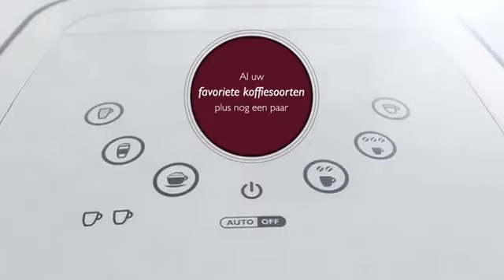Philips Senseo Latte Duo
Met de nieuwe SENSEO® koffiemachine maakt u uw favoriete koffiespecialiteiten met verse opgeschuimde melk. Kies uit 6 vooraf ingestelde recepten of maak uw eigen recept. Zet 1 of 2 koppen van uw favoriete koffievariant met slechts één druk op de knop!